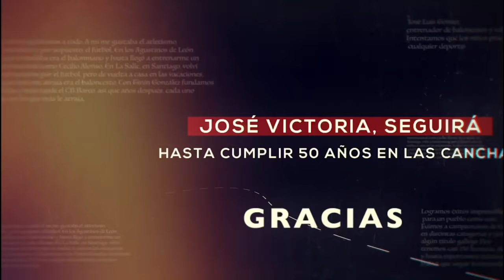José Luis Gómez «Victoria», Barquense del Año 2024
Gala del Casino Barquense del Año del Casino de O Barco para conmemorar a José Luis Gómez «Victoria», cedido por la entidad